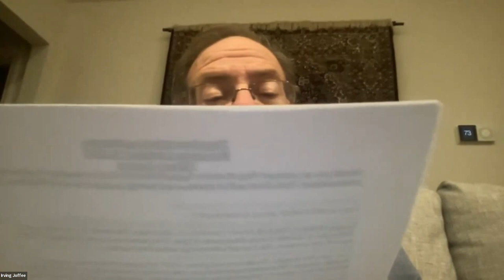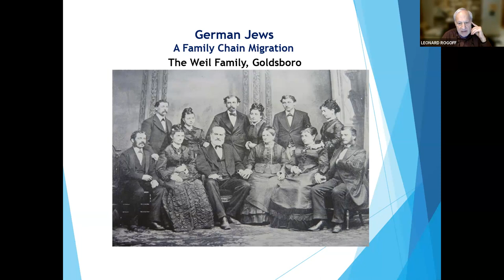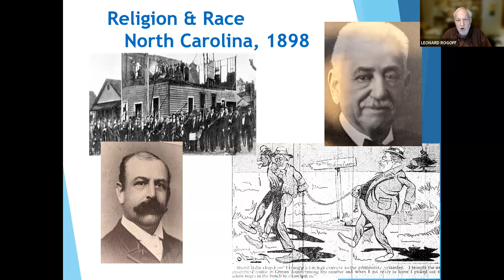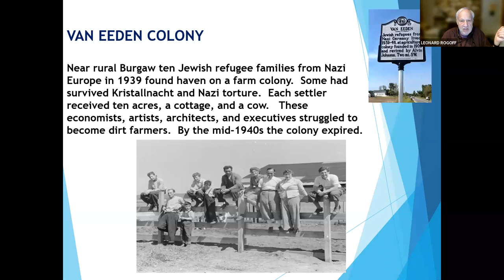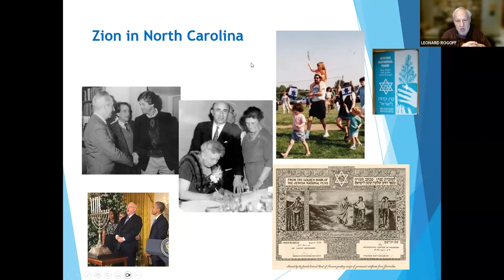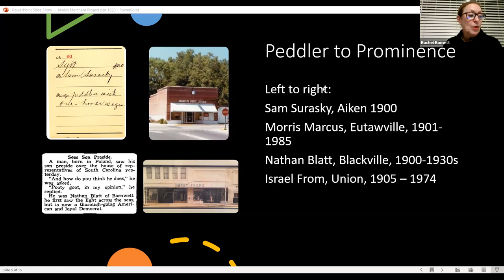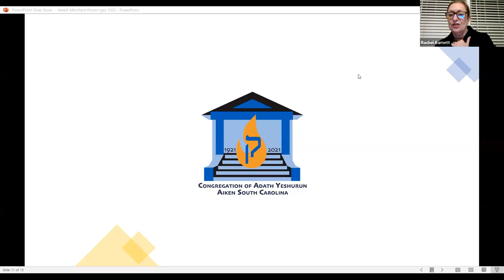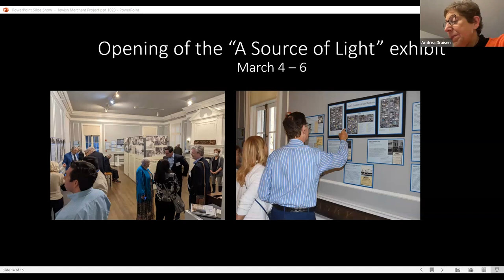Coming to the Carolinas: A Jewish History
The program is divided into two parts. The first presentation focuses on the Jewish experience in North Carolina by Leonard Rogoff, President, Jewish Heritage North Carolina. The second presentation focuses on the Jewish experience in South Carolina by Rachel Barnett, Executive Director, Jewish Historical Society of South Carolina.